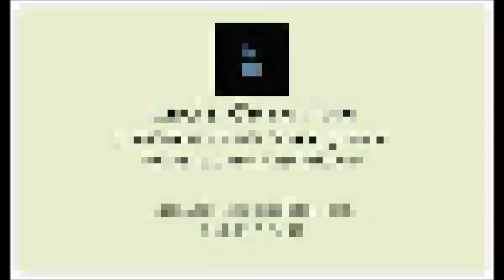Leo's Creation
LC - Add me on Facbook by Leonardo Vazquez
               Video Editor By Gino Films HD